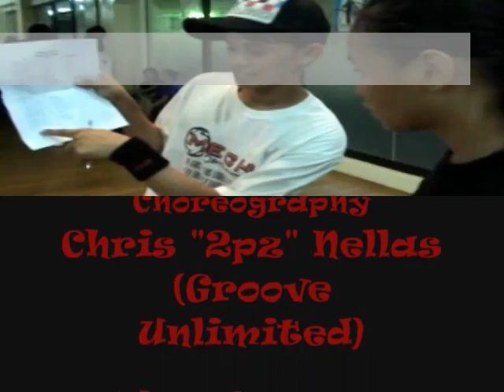Fire Burning - Sean Kingston (Alternative Groove Summer Dance Workshop 5/9/09)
Choreography: Christopher "2pz" Nellas (Groove Unlimited)

Your views, ratings and comments are highly appreciated.

Posted for motivational purposes only.

Sharing the passion, showing distinction.
Respect artistic creativity, show your authenticity.

Erratum: The event took place May 9, 2009 and not May 5. My sincerest apologies.